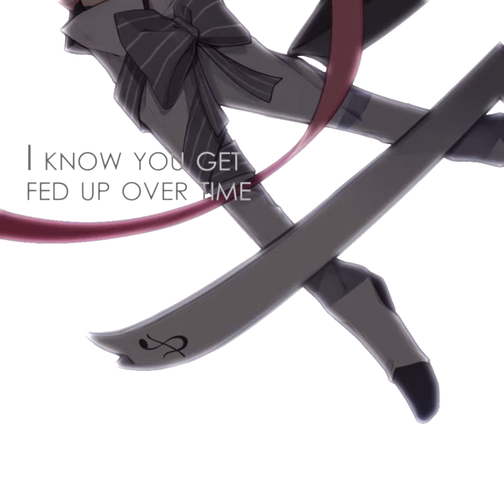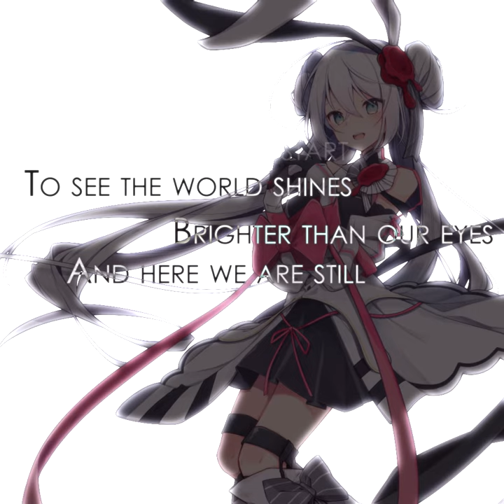Starshine feat. Eleanor Forte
experimental song

⎯⎯⎯⎯⎯⎯⎯⎯⎯⎯⎯⎯⎯⎯⎯⎯Credits⎯⎯⎯⎯⎯⎯⎯⎯⎯⎯⎯⎯⎯⎯⎯⎯
Music & Video ● NARAKUU
Vocal ● Eleanor Forte AI (Lite)
Illust ● Sleepy Ho11ow (The official art)

This song is very experimental in the mixing phase and video editing. I had everything everywhere.
I made this song because I got a new acoustic guitar! It is played in the chorus on the left.